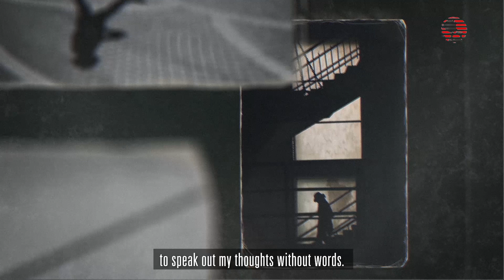თიკა ჯაბანაშვილი /Tika Jabanashvili